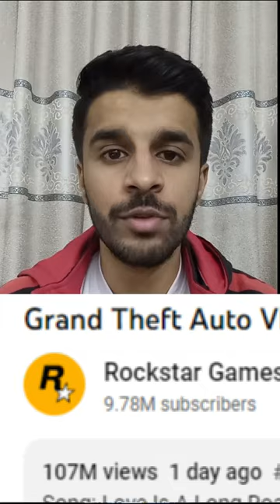Gta 6 trailer is finally launched